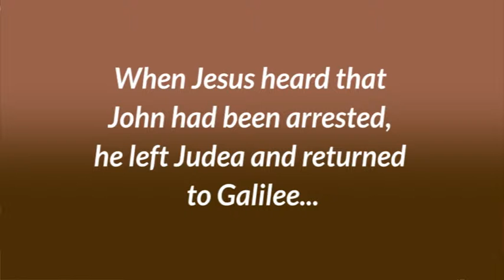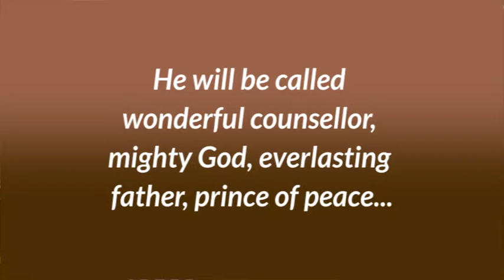Virgin birth foretold? (2) - Unwrapped #13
Matthew says that the virgin birth of Jesus fulfils a prophecy found in the Old Testament, in Isaiah 7:14. This is part of a longer section of Isaiah – chapters 7 to 9 – which speaks about the coming Messiah.

In Matthew chapter 4, when he talks about the start of Jesus's public teaching, Matthew quotes again from this longer section of Isaiah, this time from the beginning of chapter 9. He links Jesus teaching and healing in Galilee with the same prophecy from the book of Isaiah.

When Matthew quotes that verse from Isaiah chapter 7 about a virgin having a child, he has in mind this longer passage of Isaiah.

When we put the original short quotation in this wider context, we can see that Matthew certainly was not misusing it when he applied it to Jesus.

Unwrapped video #13